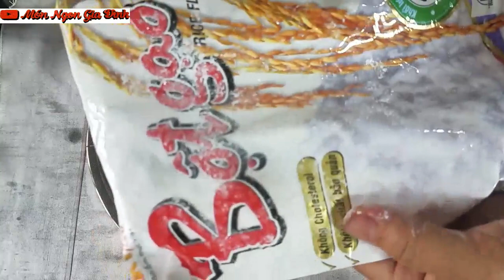✅Tự làm BÁNH CUỐN Tại Nhà Ngon Như Nhà Hàng Cực Kì Đơn Giản | Món Ngon Gia Đình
✅Tự làm BÁNH CUỐN Tại Nhà Ngon Như Nhà Hàng Cực Kì Đơn Giản